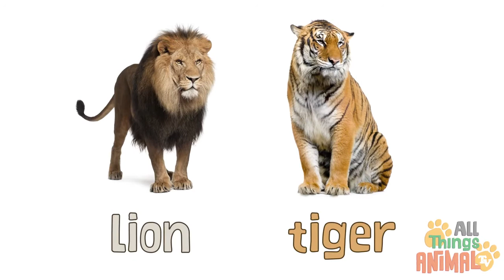LIONS Animals For Kids All Things Animal TV